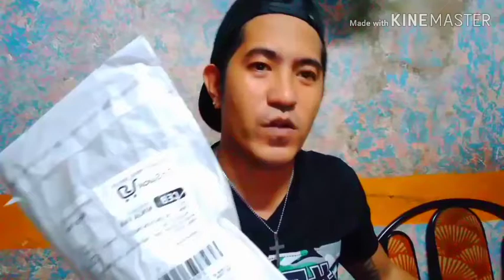Lazada/unboxing/Nakakagulat na mystery box!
Please watch this video until end..
Its about unboxing!
 Need your support mga ka proko..
Subrang nagulat ako sa laman!

Yc: kenjie singson